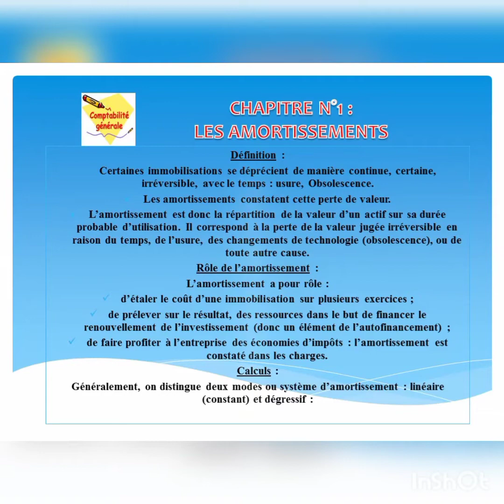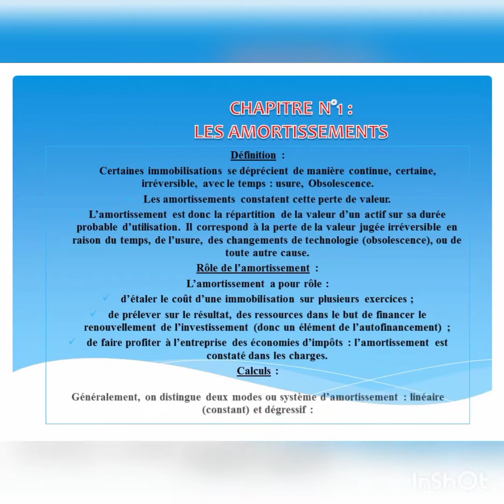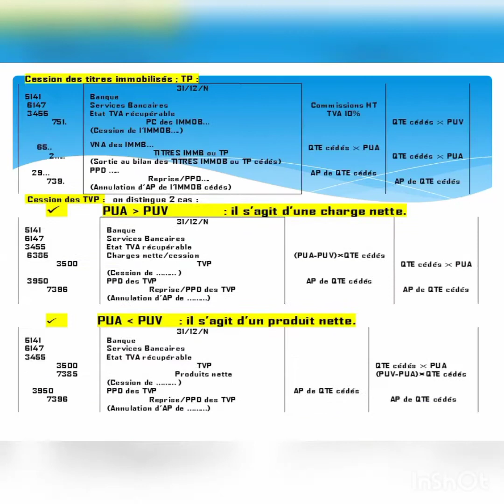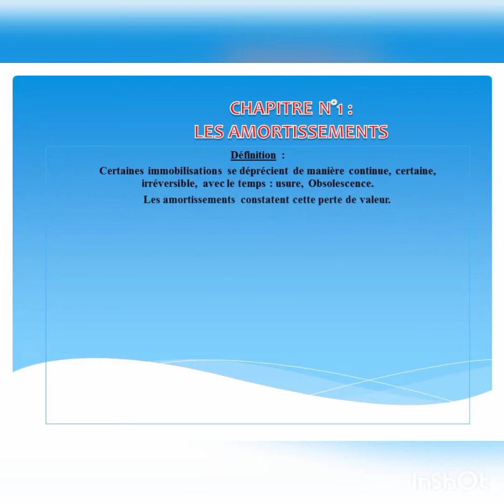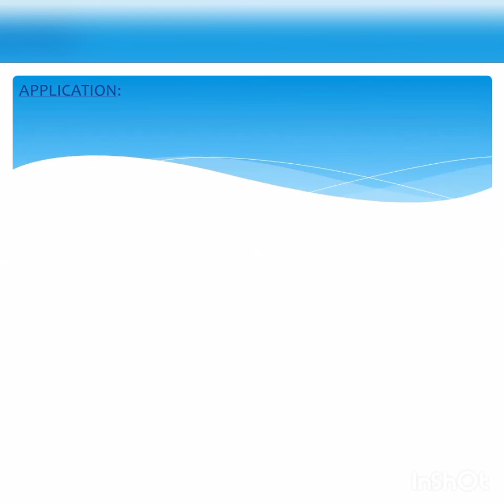cours des amortissements et provisions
2 BAC SC ECO & TGC